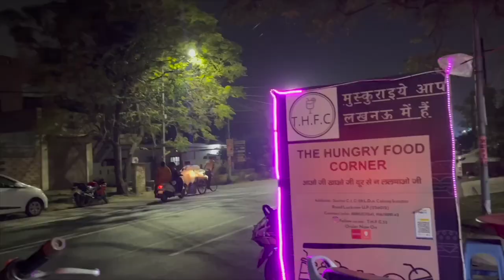Best Of Foodie Bobby | MUKBANG | ASMR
Here is best videos till now of foodie bobby.
Mukbang, in simple terms, is a live-streamed video where viewers watch the host eat. Mukbang is characterized by the copious amount of food consumed during the streaming – think banquet-size portions, where viewers sit and watch the one-person eating contest unfold. Keep Supporting me like this, it motivates me.😊😊Grab your favourite food stuff while watching my video, I post new videos on wednesday and sunday😊😊🤗 I live in Lucknow, Uttar pradesh (India).